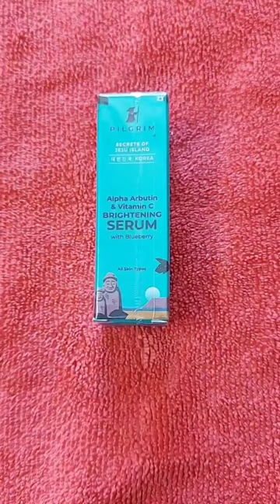Smytten haul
6 products fotlr Rs199